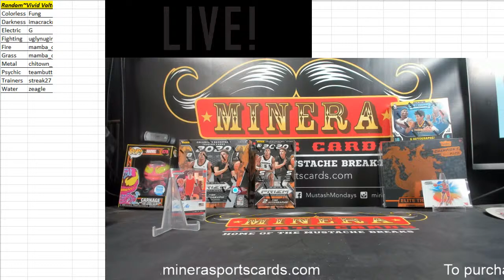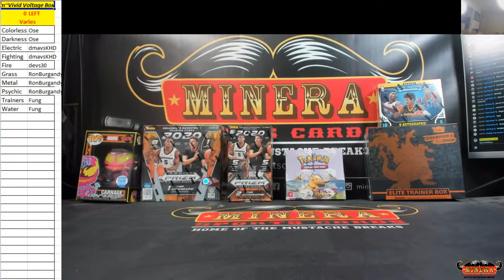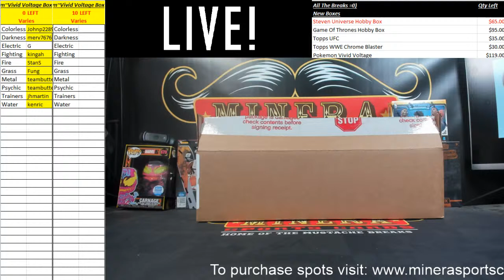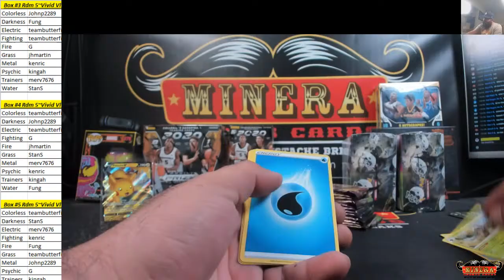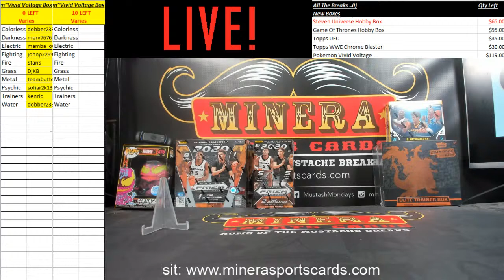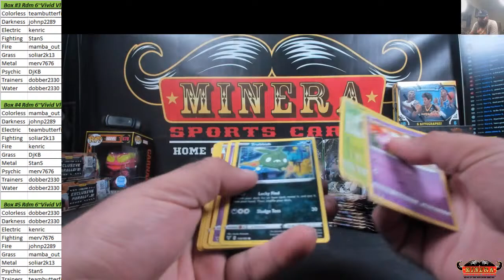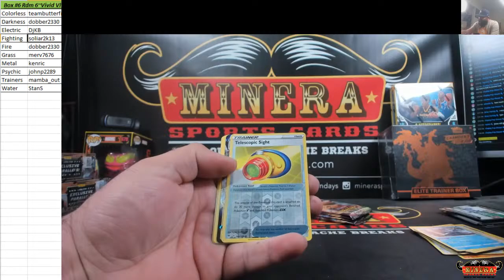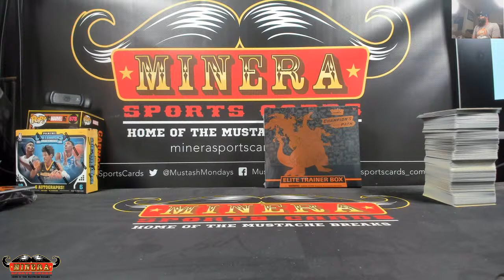Minera Sports Cards